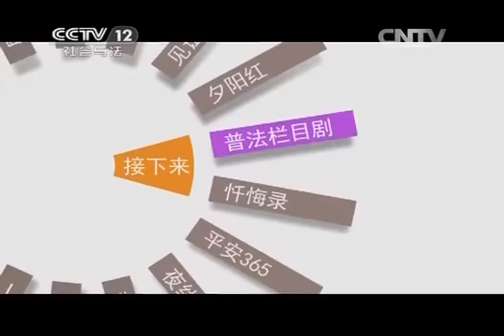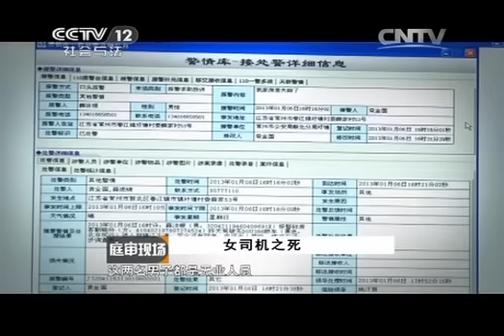20140927 庭审现场 女司机之死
庭审现场是记录并反映法庭审判过程的一种新闻报道形式。多见于报纸、电台、电视台、网站等媒体。
客观记录庭审过程，发掘有意义的现场细节，强化“进行时”与“目击性”，给电视观众提供与法庭“零距离”的接触与体验，感悟法律精神、了解法律程序与类型